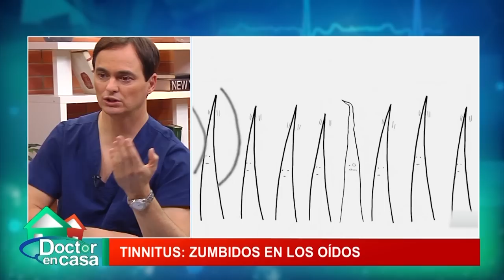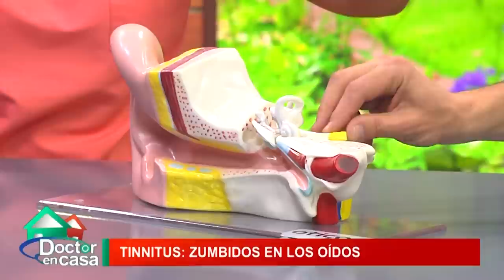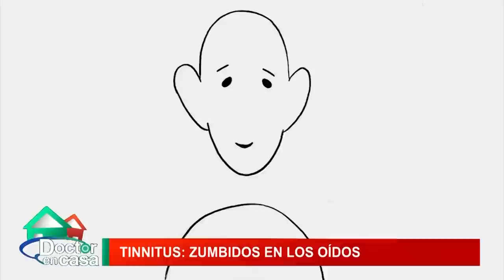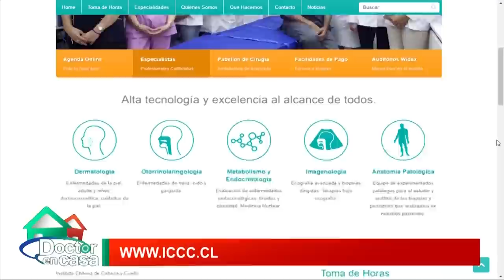Tinnitus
¿Después de salir de un lugar muy ruidoso (concierto de rock, discoteque, etc.), tus oídos experimentan un pitido constante? Nadie más lo puede oír, pero tú lo oyes persistentemente. Es un zumbido, murmullo, sibilancia u otro ruido irritante constantemente presente en el oído que causa desesperación.

Probablemente tengas tinnitus, que no es una enfermedad, sino un síntoma atribuible a un conjunto de causas subyacentes. Lo que oyes son sonidos generados por tu sistema nervioso o cerebro.